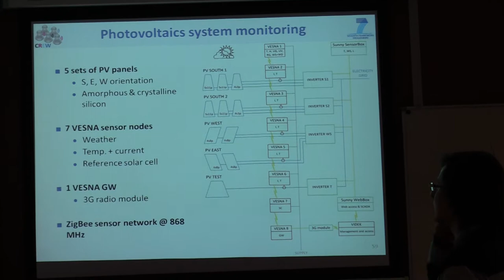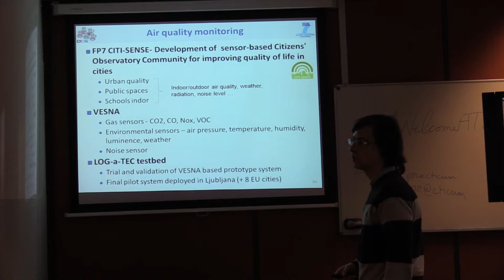Use of JSI test facilities (ISM/TVWS outdoor) (part 2/2)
Presented by Matevz Vucnik (Jožef Stefan Institute (JSI), Slovenia) at the CREW Training days 2nd edition - January 14-15, 2014

LOG-a-TEC is a sensor network testbed for spectrum sensing and cognitive radio applications on embedded devices. It consists of 50 remotely-controlled VESNA nodes mounted on light poles. Nodes are equipped with ARM Cortex-M3 processors, local storage and reconfigurable radio transceivers for 868 MHz, 2.4 GHz and UHF TV bands. The course will begin with a description of the testbed infrastructure, capabilities of the radio hardware and the means of remote access. A Python interface to the testbed will be introduced that allows experiments to be written in a high-level programming language and controlled from the experimenter's computer over the Internet. In the hands-on part of the course, participants will have the opportunity to write and run a simple experiment on the testbed from their own laptops over the web.